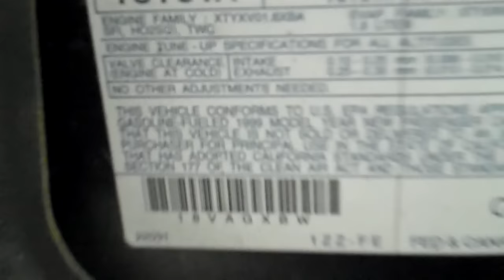What a siezed engine sounds like when you try to start it.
Sometimes a remote starter tool like this one on Amazon makes testing this easier to listen